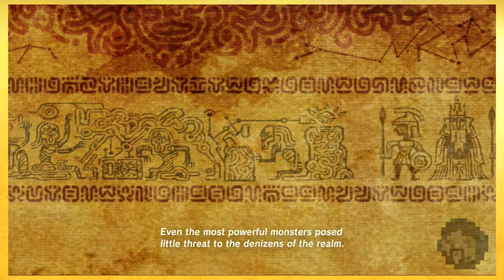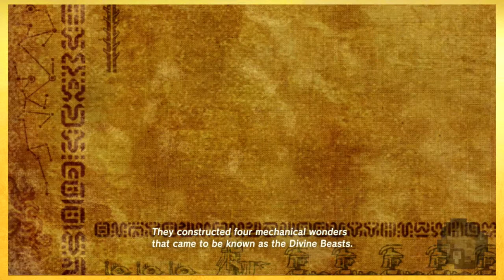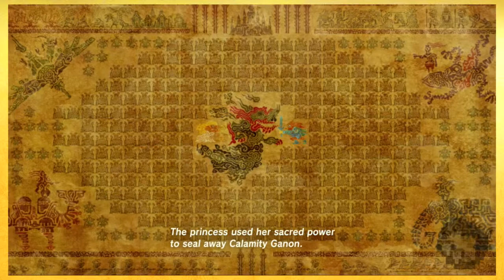Story Time : Zelda Breath of the Wild #16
Which Divine Beast shall we take on First? Vote and let me know
(Votes will be decided on Episode 18)